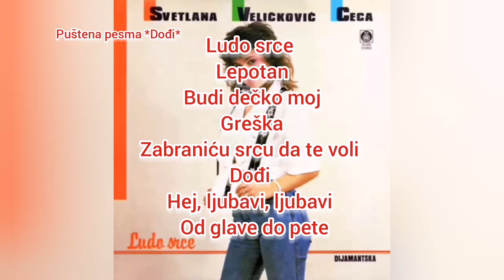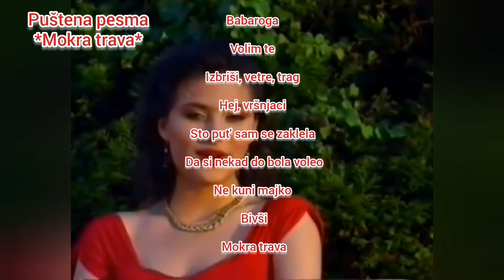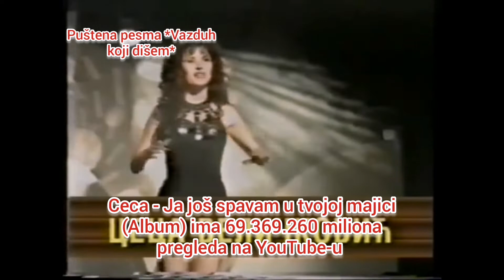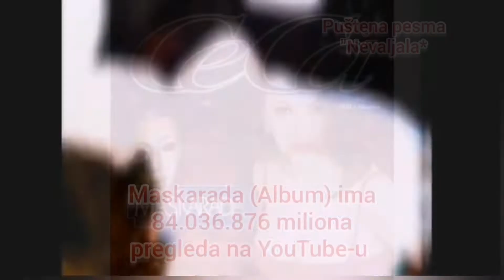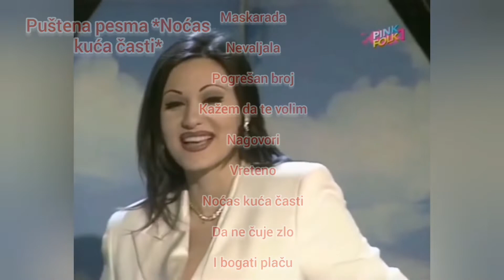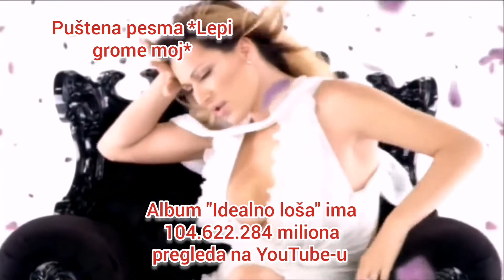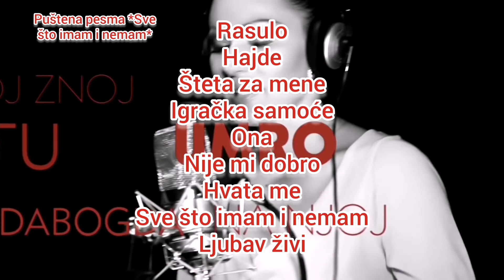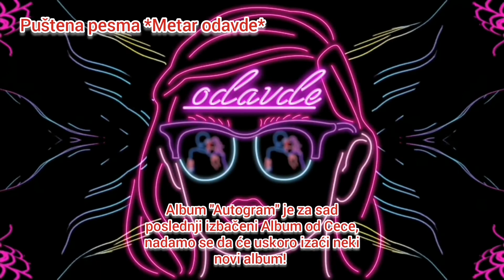Broj pregleda svih Cecinih Albuma (1989 - 2016) mini Evolucija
Kroz ovaj video vidimo koliko i kako se zapravo muzika vremenom menja. :)
A mi čekamo nove Cecine pesme, nadamo se da će uskoro izaći neka!